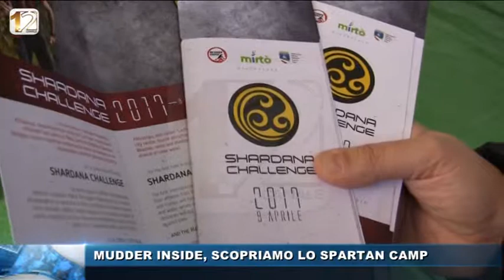MUDDER INSIDE, SCOPRIAMO LO SPARTAN CAMP